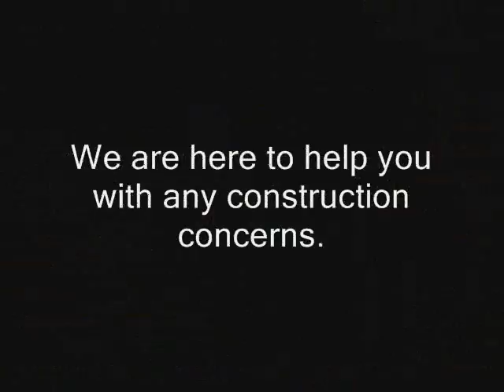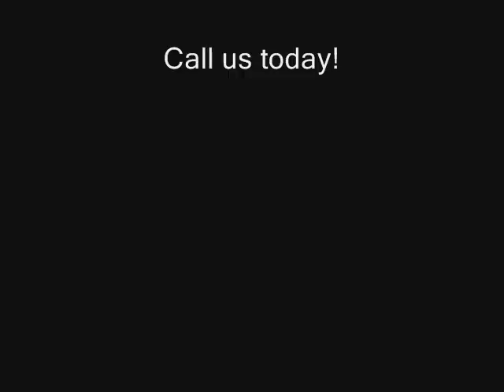Azusa Commercial Claim Adjuster call Shafran 310 295 1960